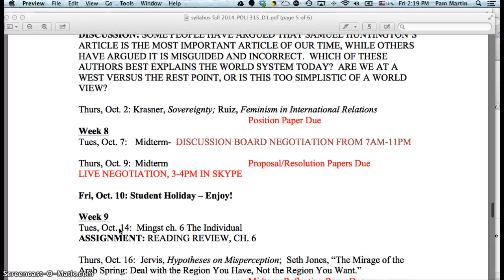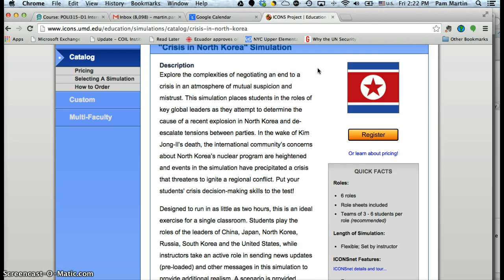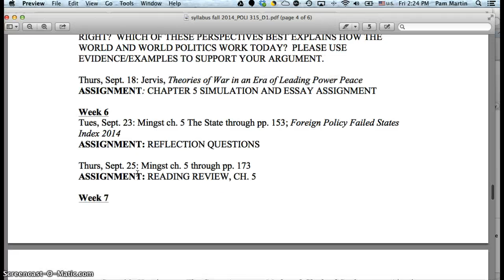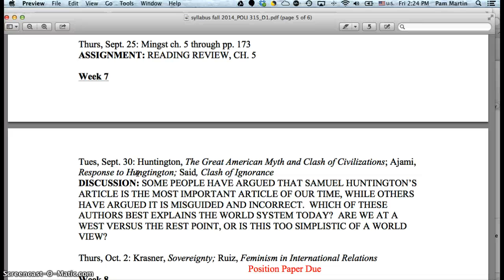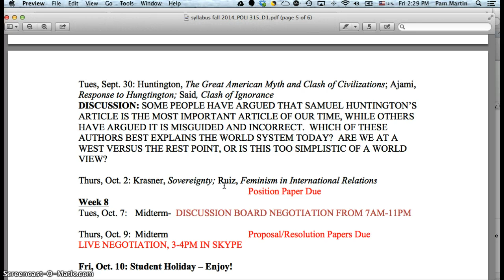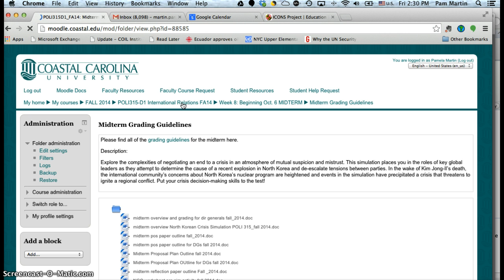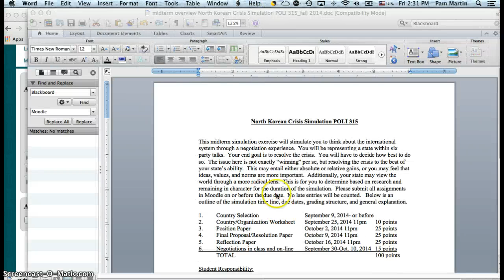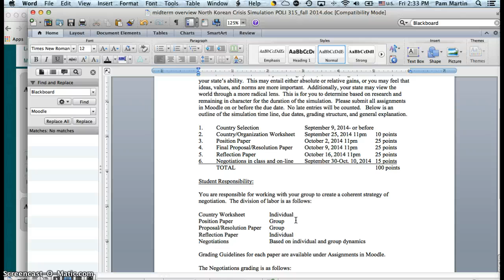POLI 315 Midterm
Midterm crisis negotiation explanation